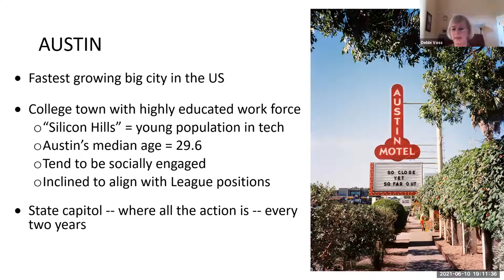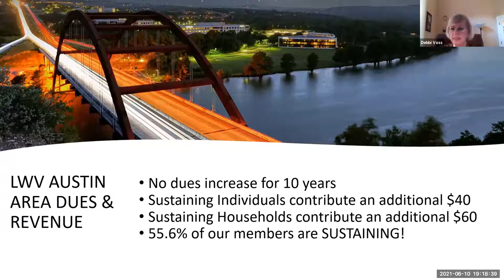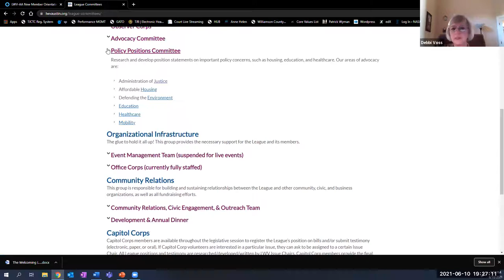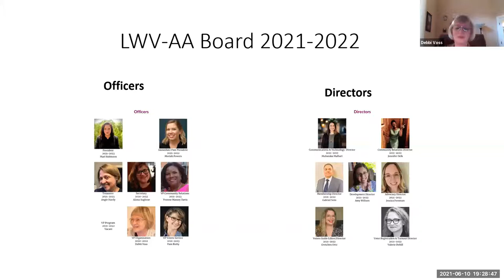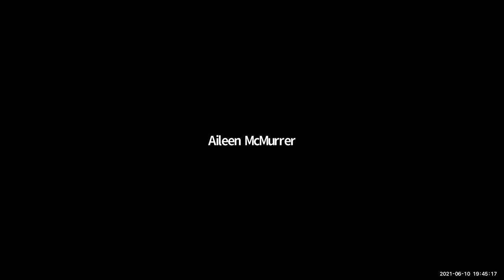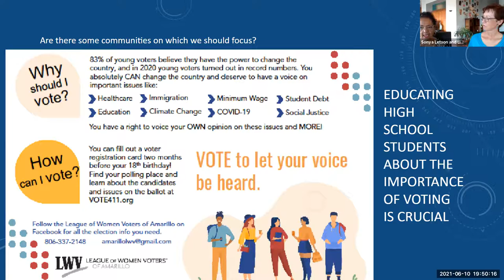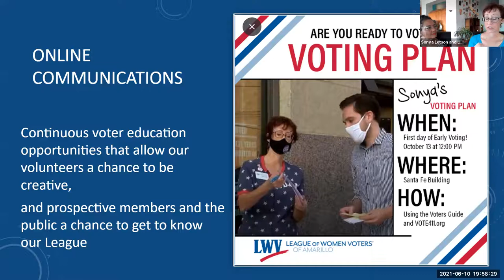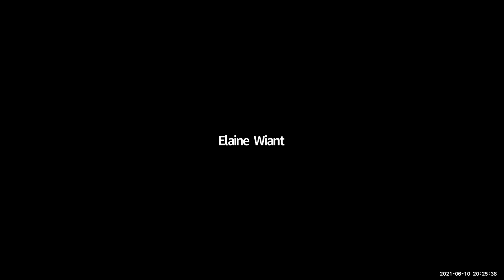The Welcoming League - Summer Workshops 2021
The first of three summer training workshops organized by LWVTX's Service to Local Leagues Committee was held on June 10, 2021. The Welcoming League: Engaging Members & the Community has two parts, Member Involvement and Community Outreach: Advancing Diversity and Inclusion. League leaders from Austin Area, Hill Country, and Amarillo share insights.